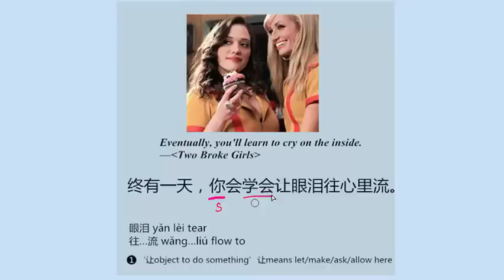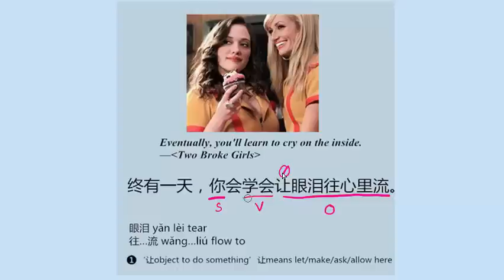Weekly Chinese Sentence 009: 每周一句，学中文语法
🤗 about XM Mandarin
XM Mandarin was founded in 2012. It started from one-on-one lessons and progressed to video courses. This year XM Mandarin will turn a new page.
For the new XM Mandarin, we're aiming to build an awesome community of Mandarin Chinese learners, who, like you, are on a journey to becoming fluent in Chinese.
Here you can watch videos, post your questions for help, write your daily sentence for practice and feedback, find a language buddy, and join multiple live events.

🌳 about Min
She is also a product manager who was working in a big tech company and ed-tech startup. As the founder of XM Mandarin, she is passionate about building content and products to connect Mandarin Chinese learners around the world.

Description update：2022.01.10 Eventually, you'll learn to cry on the inside. —Two Broke Girls
终有一天，你会学会让眼泪往心里流。—破产姐妹
Zhōng-yǒu-yì-tiān, nǐ huì xué-huì ràng yǎn-lèi wǎng xīn-lǐ liú.

眼泪 yǎn lèi tear
往…流 wǎng…liú flow to

‘让object to do something’ 让means let/make/ask/allow here

Your Turn
终有一天, ____________________.